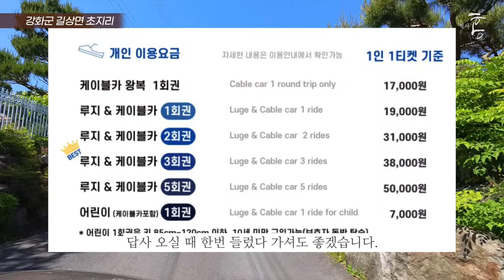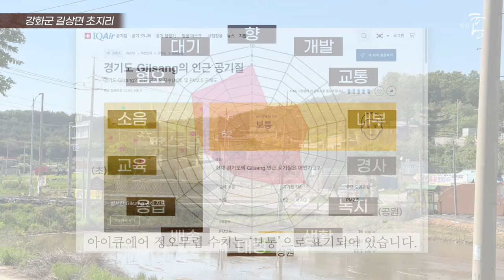아름다운 한옥마을, 그 안엔 충격적인 반전이... (마을답사 153)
주소: 강화군 길상면 초지리 (초지현교회)